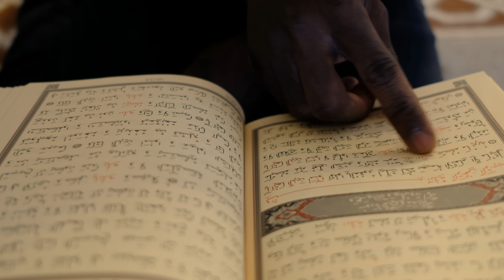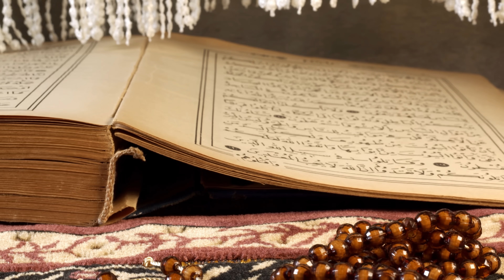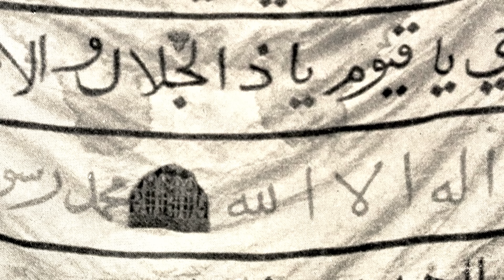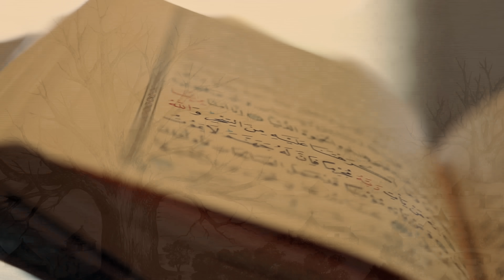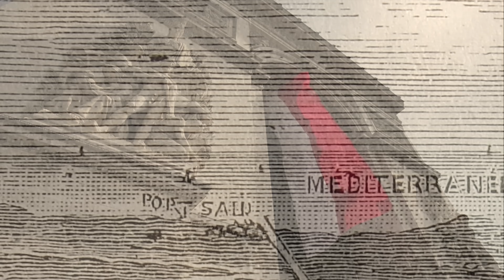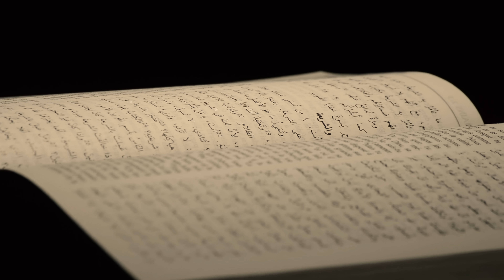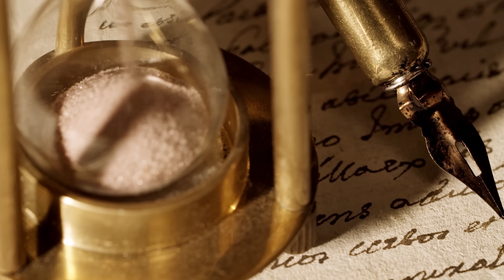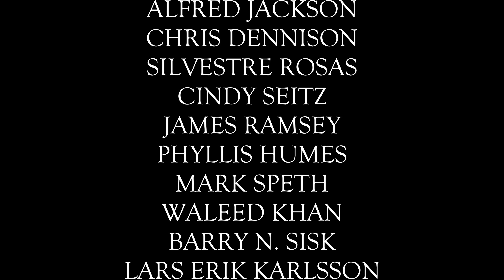The Mahdi - Muhammad Ahmad & the Mahdist War Documentary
Play Enlisted for FREE on PC, Xbox Series X|S and PS®5 Follow the link to download the game and get your exclusive bonus now. See you in battle!

The script for this video has been checked with Plagiarism software and scored 1% on Scribbr. In academia, a score of below 15% is considered good or acceptable.